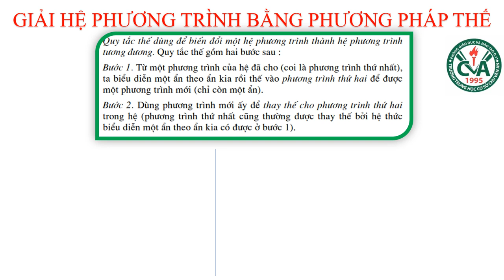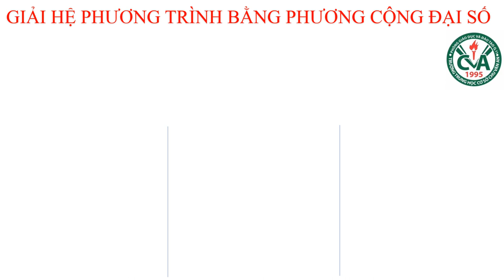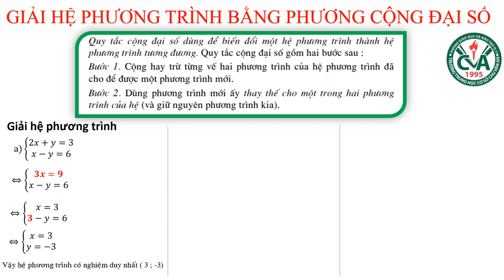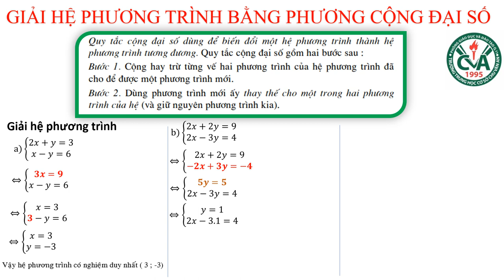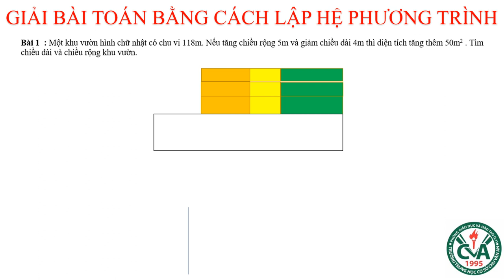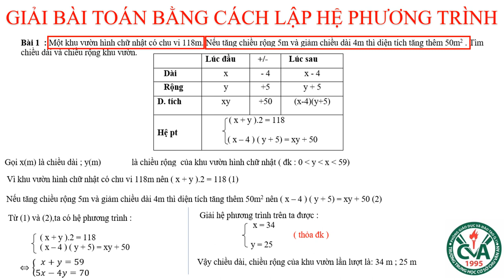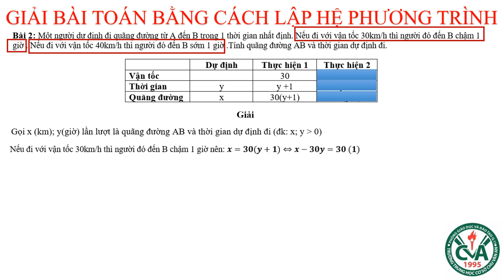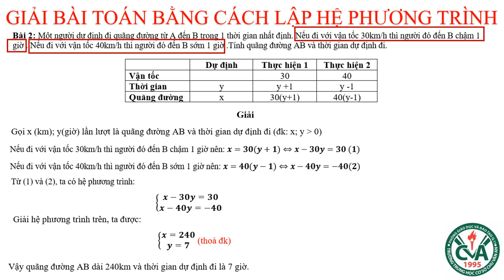TOÁN 9 - ÔN TẬP CHỦ ĐỀ 04: ÔN TẬP CÁCH GIẢI HỆ PHƯƠNG TRÌNH BẬC NHẤT HAI ẨN